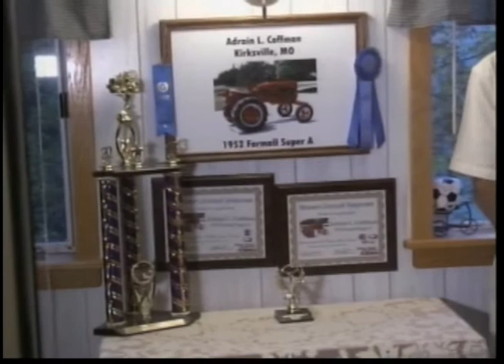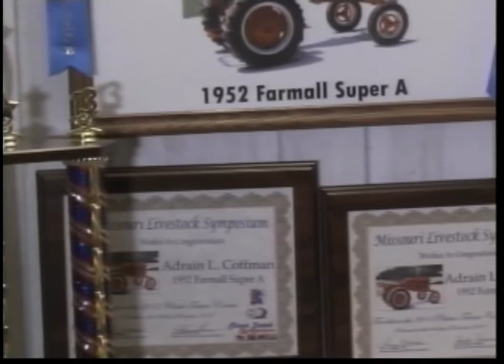Classic Tractor Contest Preview